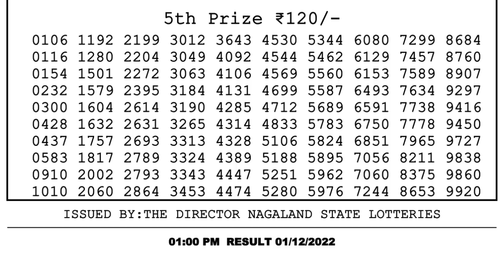🔴 Lottery Sambad Live 01:00pm 01/12/2022 Morning Nagaland State Dear Lottery Result Pdf Download